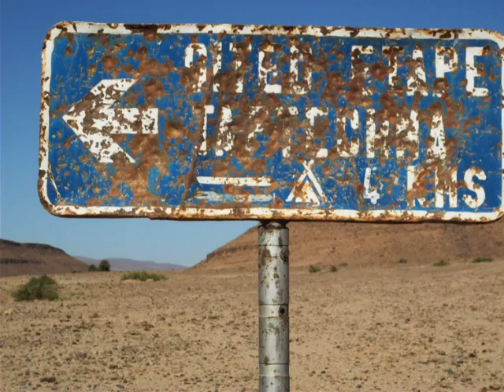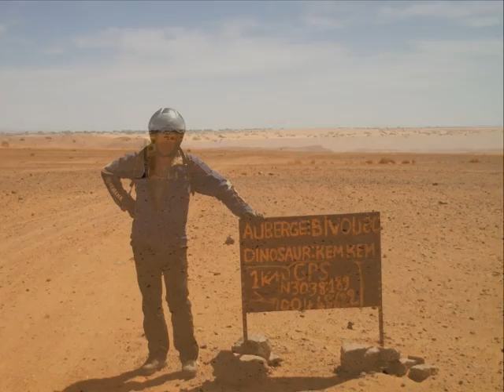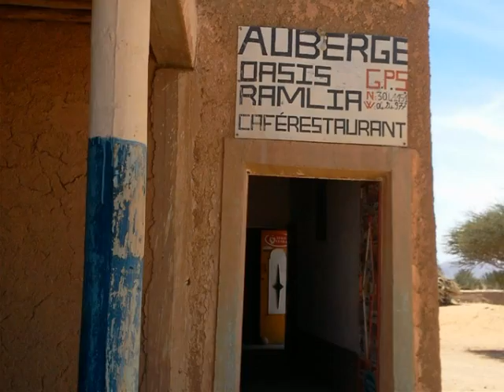RAID MAROC 2012 : SOUVENIRS PHOTOS N°4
Maroc 2012